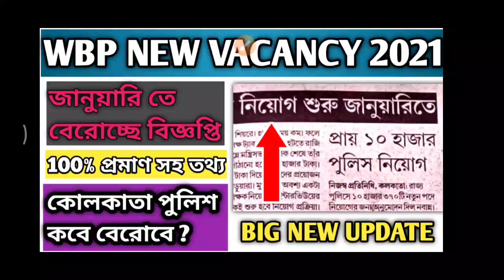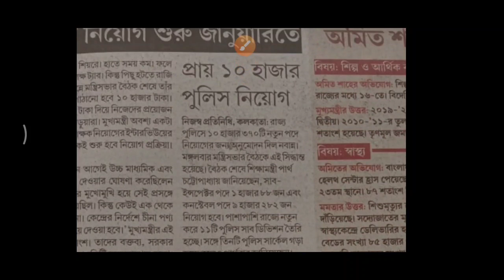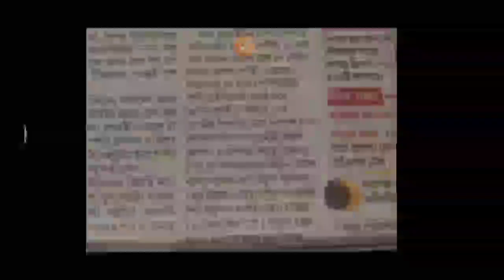BIG NEWS 🔥|| WBP 2021 New Vacancy in January || নতুন বিজ্ঞপ্তি বেরোচ্ছে জানুয়ারি মাসেই || KP কবে ?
ABOUT THIS VIDEO:
BIG NEWS 🔥|| WBP 2021 New Vacancy in January || WBP এর নতুন বিজ্ঞপ্তি বেরোচ্ছে জানুয়ারি তে || KP ||